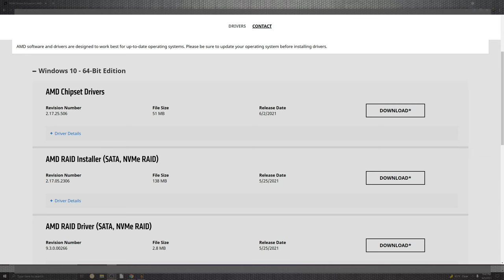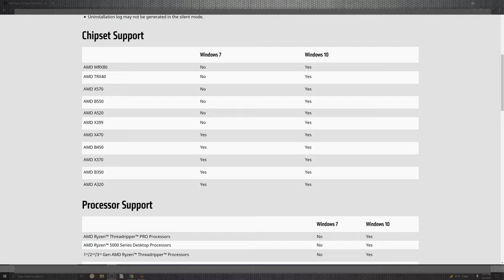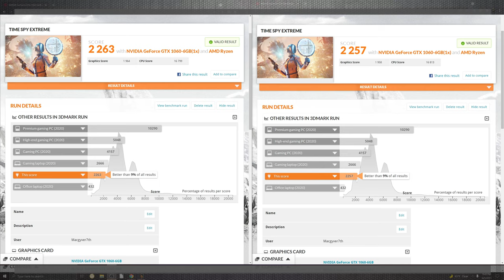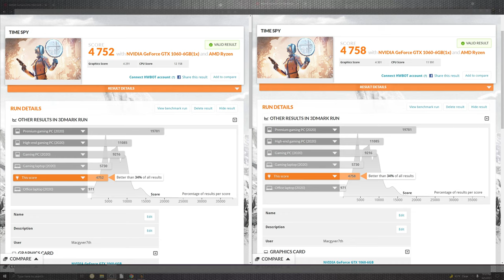New AMD Ryzen Chipset Driver Update 2.17.25.506 Release Notes 🖥 Tech News 2021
Today Mac,

Today's Hot topic's

-Is Covering AMD Ryzen™ Chipset Driver Update:

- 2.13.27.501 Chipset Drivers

 @AMD  great driver work i just wish windows would release a driver that works well with your tech

Linked Below is AMD and enter your cpu and it should pop the driver

*** Robbin Hood App For Free to trade Stocks,
*** Get a Free Stock  For starting

New optional update:

- Patch Notes & Download

Neon Noir:

- Link

Test your Amd Gpu with software Ray Racing Is It Ready??

- Tool For Neon Noir

G.Skill Trident Z Neo

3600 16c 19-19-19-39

4k live encoder

X264

Cpu:

AMD 2950x

100% Safe
100% Fun

-Cheers M7 Community and new viewers of the channel look forward to hearing from you on the issue you've been effected by

api talk:

AMD Ryzen™ Chipset,
3dmark,
amd Chipset Driver Update 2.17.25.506,
benchmark,
new Chipset Driver Update 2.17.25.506,
new amd,
new amd Chipset Driver Update 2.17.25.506,
new amd 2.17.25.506 Release Notes,
new AMD Ryzen™ Chipset Driver,
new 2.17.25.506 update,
new amd update chipset update,
new chipset driver update,
new AMD Ryzen update 2020,
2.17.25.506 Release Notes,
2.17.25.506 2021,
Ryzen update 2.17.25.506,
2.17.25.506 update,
zen 1,
zen 2,
amd,
amd software